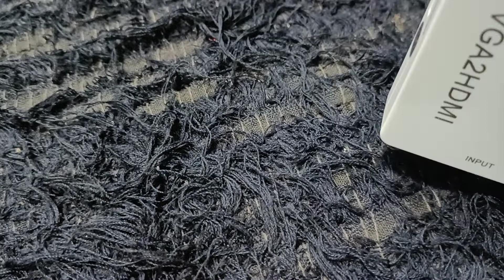VGA_TO_HDMI_CONVERTER_HULL_HD_1080 बड़े काम की चीज है यह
VGATOHDMI jay_ambe_electronice VGA TO HDMI CONVERTER HULL HD
1080  बड़े काम की चीज है यह